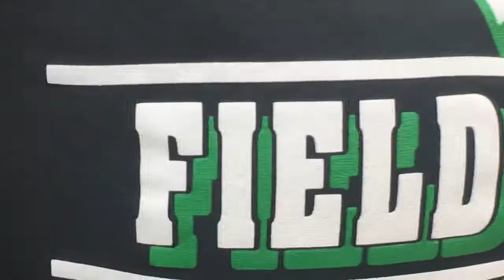Coffman Live 10/07/2019